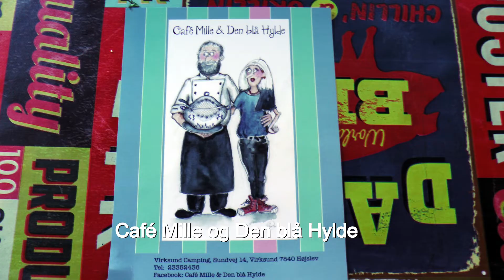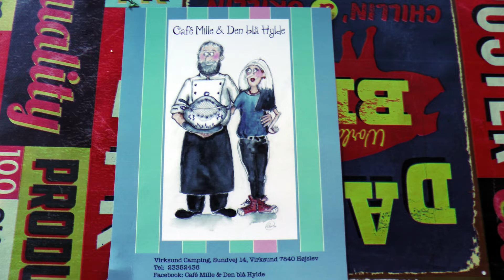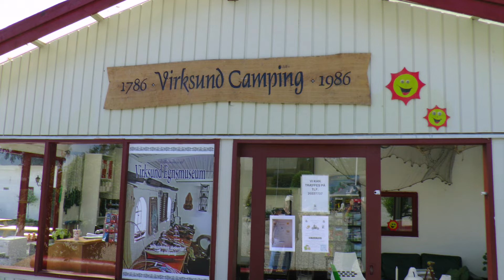Café Mille & Den blå Hylde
Har du lyst til i sommerferien  at besøge et spændende sted i Danmark som ikke er så overrendt som f.eks den Jyske Vestkyst, så besøg i stedet lokaliteter langs Limfjorden , og i byen Virksund har de et meget utraditionelt spisested,  så du ikke kun får en god mad oplevelse med hjem